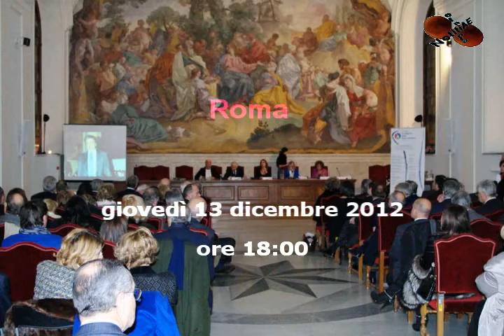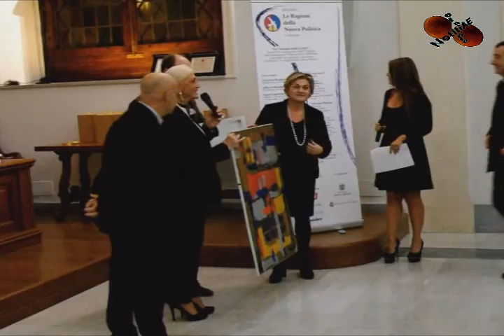Le Ragioni della Nuova Politica - Premio SpoletoFestivalArt di Valerio Giuffrè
Leggi l'articolo e guarda la galleria fotografica di NoTiTiaE al